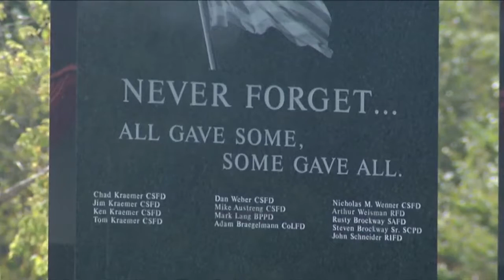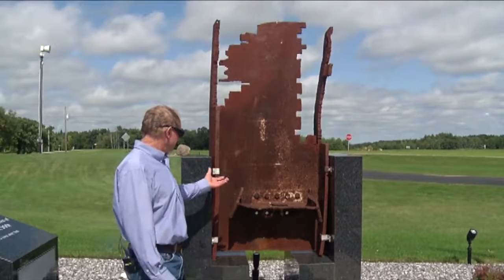Still Remembering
Q3, Central General, General News
2nd Place, Jason Hanson, KSTP, Still Remembering